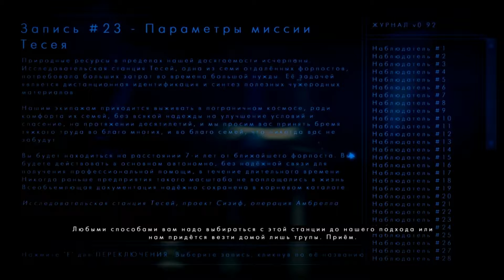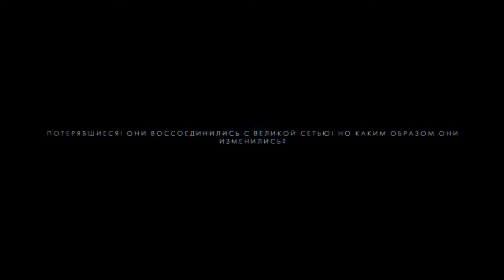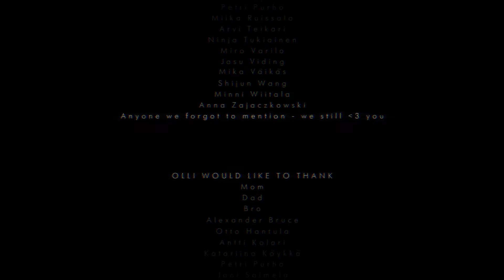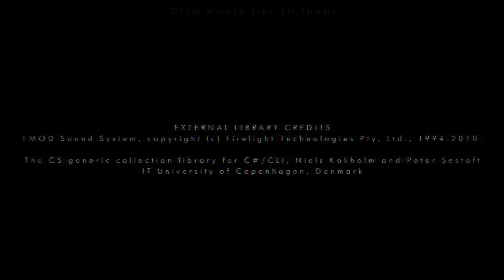СТРАННЫЙ ФИНАЛ. =let's play walkthrough= The Swapper (Part 8)